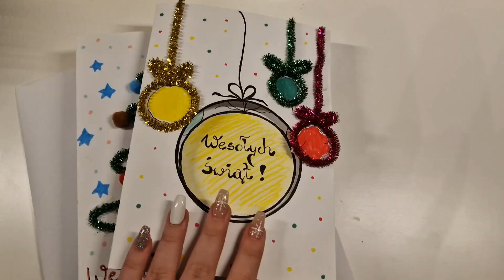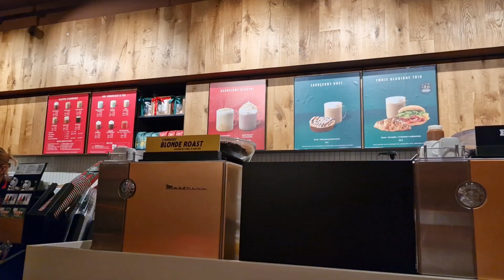Vlogmas 2022 #8 - Ciężarówka Coca-Cola